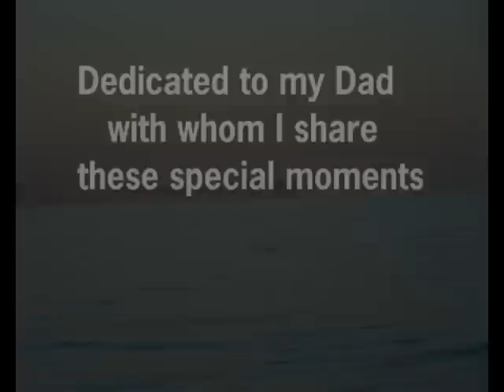Visions of a fisherman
Visions